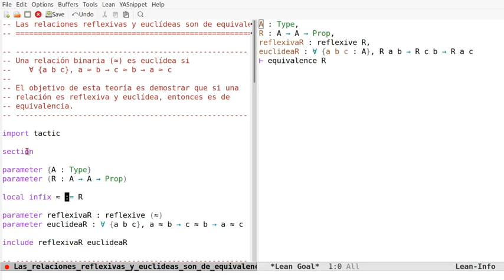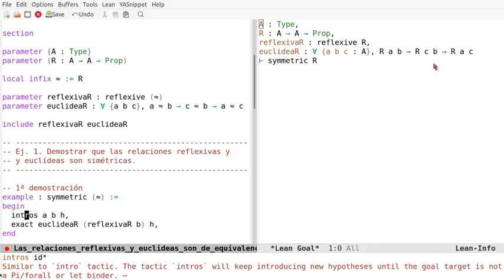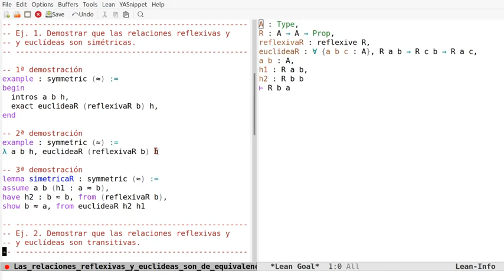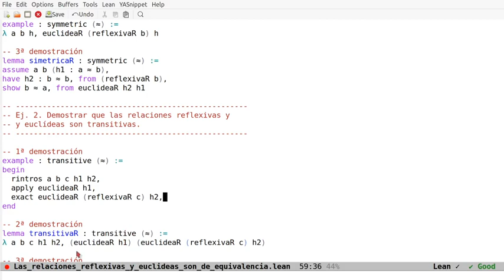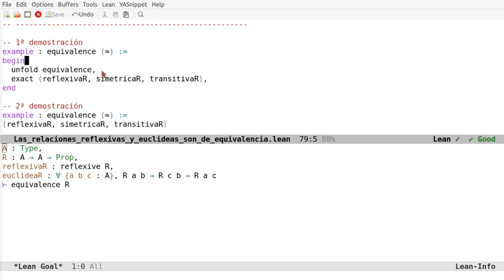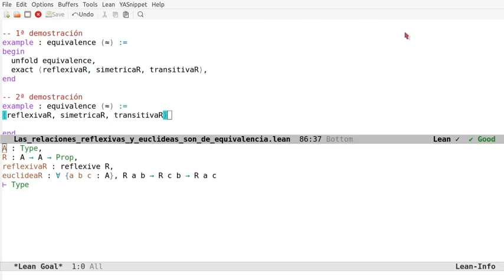Pruebas en Lean de que las relaciones reflexivas y euclídeas son de equivalencia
En el vídeo se comentan pruebas en Lean de que si una relación es reflexiva y euclídea, entonces es de equivalencia. Se usan los estilos declarativos, aplicativos y funcional. Los enlaces son
a la sesión en Lean Web.